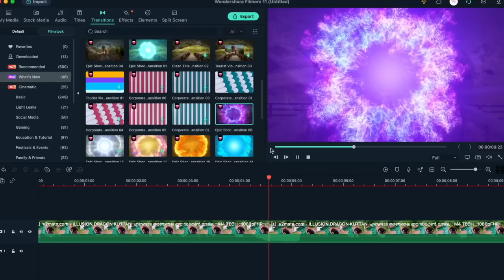10000 Bubble Gum Giant Bubble Making Challenge | ബാബുൽഗം മിക്സിയിൽ അരച്ചപ്പോൾ | M4 Tech